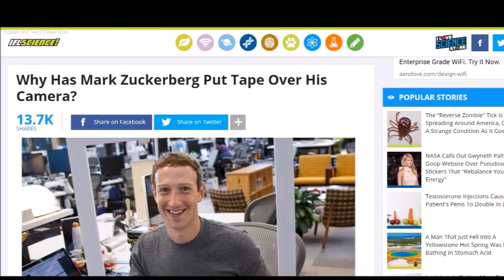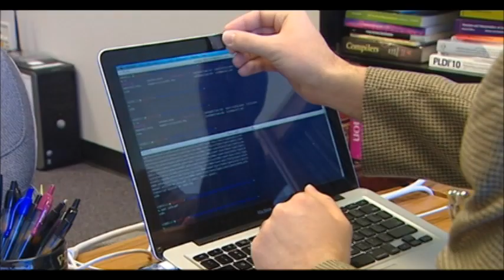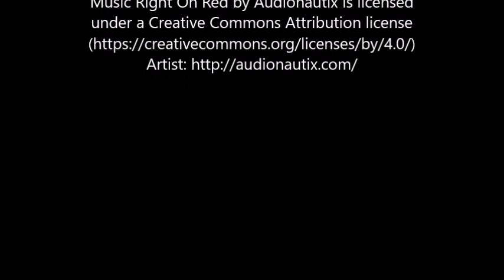What is this In the Background On Mark Zuckerberg's Laptop?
This picture of Facebook CEO Mark Zuckerberg may look innocent enough, but if you look closely in the back round you are able to see there is masking tape over his laptop web cam...so does he know something we don't?